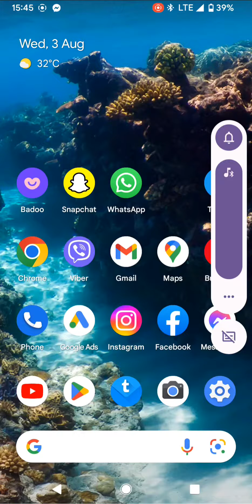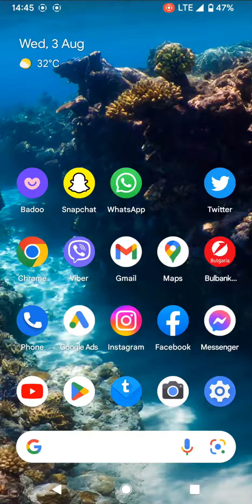How to go live on Facebook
How to go live on Facebook. Watch this video and within 2-minutes you will learn how to start a live video on the Facebook app.